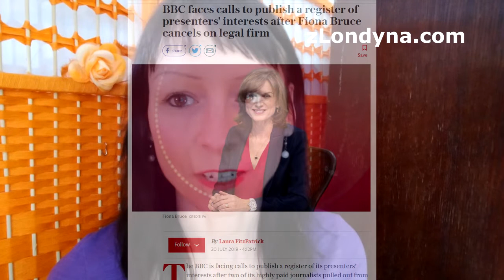"Zřiďme Veřejný registr konfliktu zájmů novinářů," navrhují britští politici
Měli by být novináři stejně jako politici registrováni ve veřejném registru kvůli konfliktu zájmů? Britští konzervativci toto navrhují poté, co moderátoři BBC čelí dalšímu skandálu zaujatosti a konfliktu zájmů se soukromými firmami.